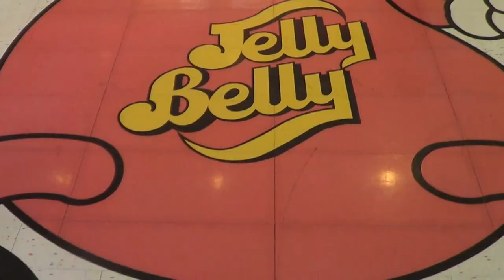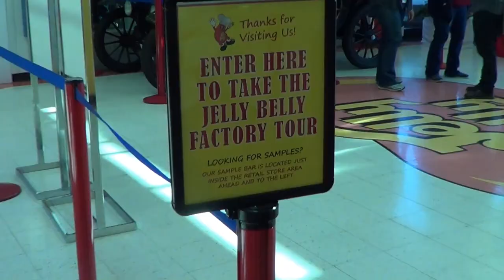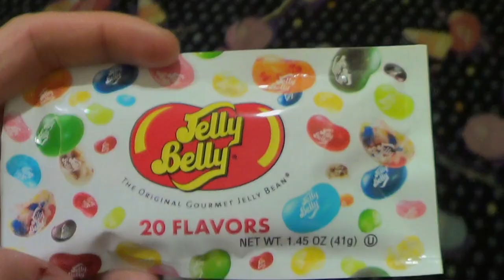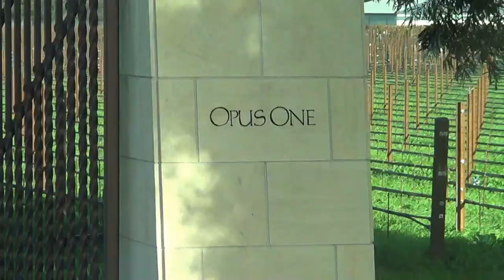Touring the Jelly Belly Factory! (and Napa) | MOTM VLOG 83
Touring the Jelly Belly Factory! | MOTM VLOG 83
While touring northern California we decided to stop and see the Jelly Belly factory!

We were staying in the river delta east of San Fransisco when we hopped over to see jelly belly and drive through Napa for a day.  It was near Christmas 2016 hence the decorations.  While we were staying out there we learned how California has over 13,000 miles of levees holding back the ocean from flooding lots of land that is below sea level.  They are in bad shape and it looks like one big earthquake will wreck the whole thing... Just my little PSA in the video.  Probably should not have been built in the first place,  but now we have a disaster waiting to happen.

We are the Mortons On The Move and we live full-time in our fifth-wheel RV and travel the country. We blog, vlog, and share our journey on social media. We'd love for you to join us!